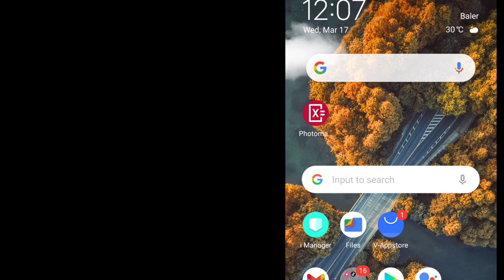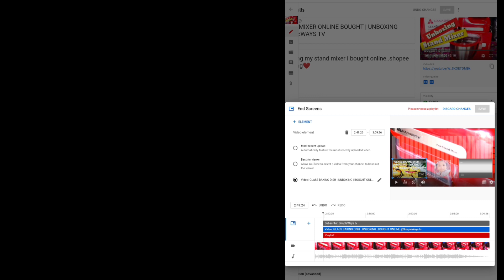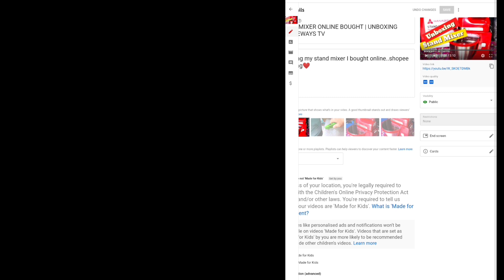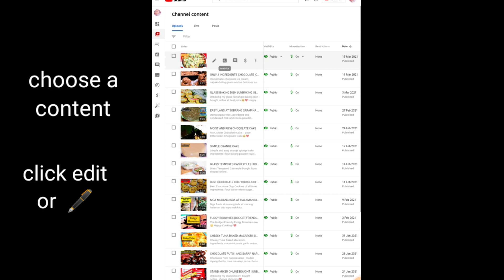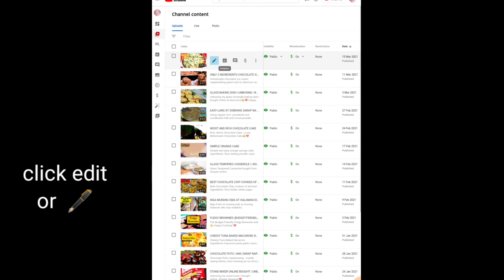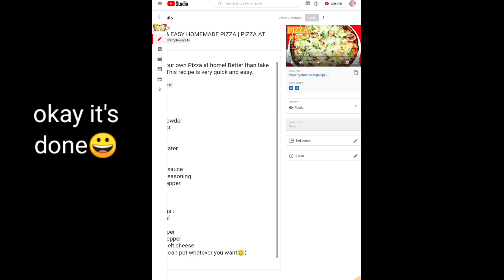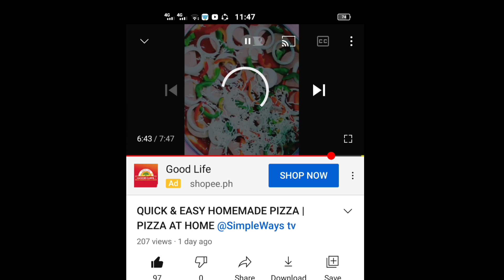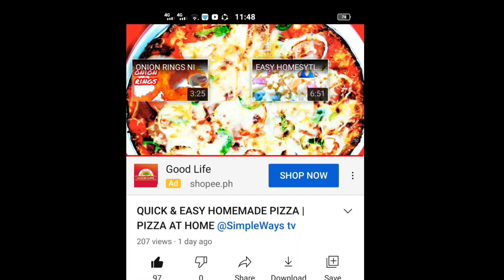HOW TO ADD END SCREENS TO YOUR YOUTUBE VIDEO USING MOBILE PHONE.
How to add end screen to your youtube video, paano maglagay?? madali lang👍